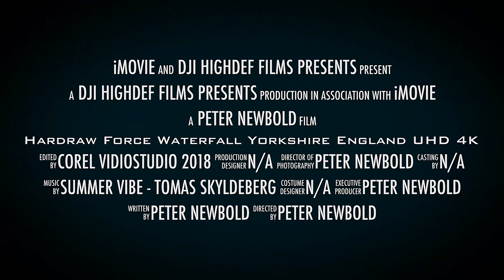Hardraw Force Waterfall Hardraw, Yorkshire dales England UHD 4k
Hardraw Force Waterfall

Hardraw, Leyburn, North Yorkshire, England

Home of England`s largest single drop waterfall, a reputed 100 foot drop and is set within the grounds of the historic Green Dragon Inn.

Hardraw Force is a spectacular waterfall in a wooded ravine just outside the tiny hamlet of Hardraw near to Hawes at the foot of Buttertubs Pass and the head of Wensleydale in the beautiful Yorkshire Dales, where the Pennine Way passes close by.

Comprising a single drop of 100 feet from a rocky overhang, Hardraw Force is claimed to be Britain's highest unbroken waterfall - at least discounting underground falls. [N.B. The waterfall inside nearby Gaping Gill on the western flank of Ingleborough has an unbroken fall of over 300 feet, but that is underground and hidden from view from the surface..]